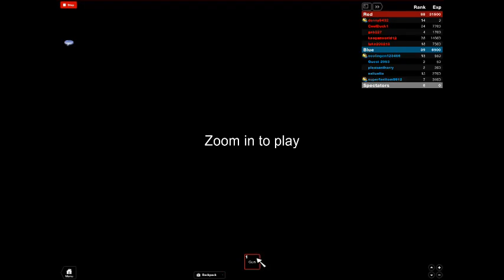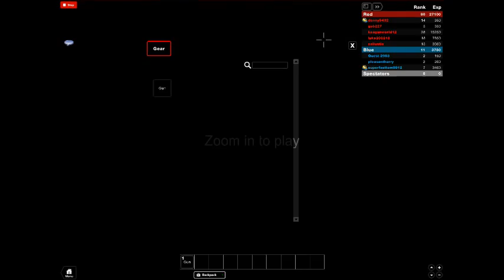Paintball!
About 5-6 Rounds